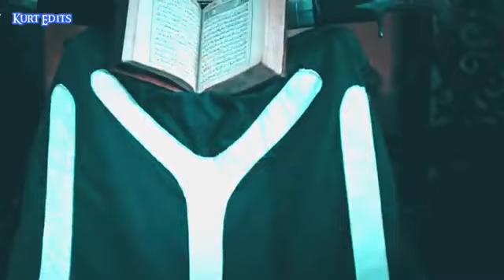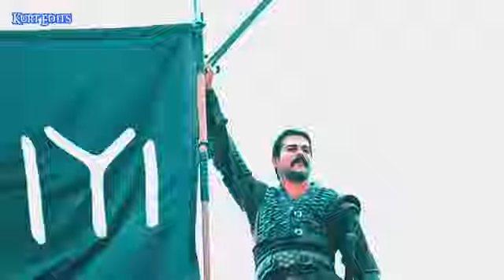Tribute To Ertugrul And Osman Ye Ghazi Ye Tere Purisrar Bande besst kalaam